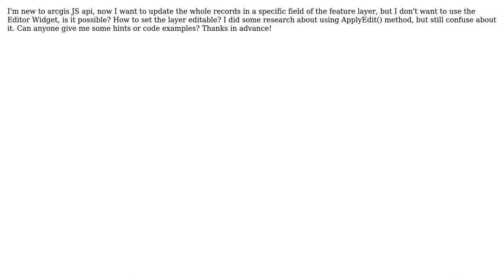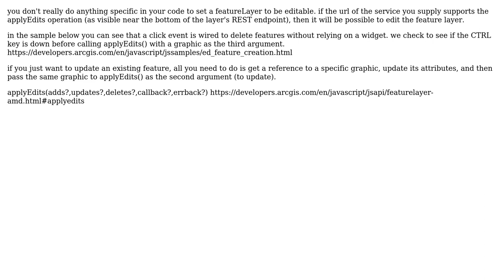GIS: How to Set a feature layer Editable? (without Editor widget)?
With thanks & praise to God, and with thanks to the many people who have made this project possible! | Content (except music & images) licensed under CC BY-SA | Music | Images & others | With thanks to user yufei user PolyGeo user john gravois and the Stack Exchange Network Trademarks are property of their respective owners. You are responsible for your own actions.